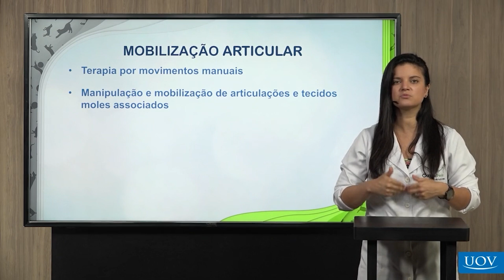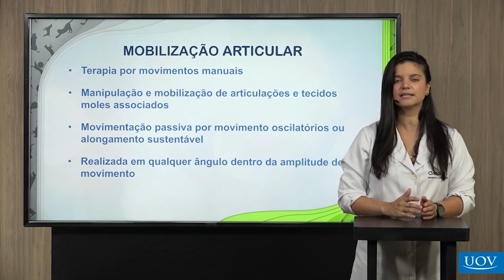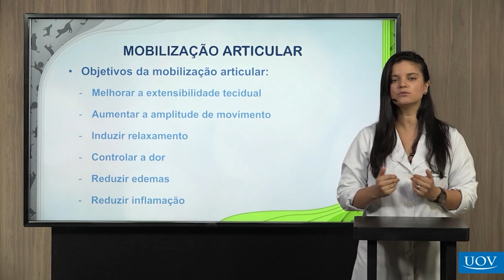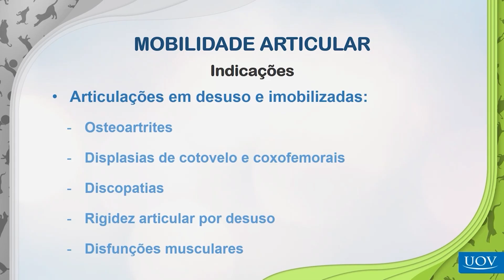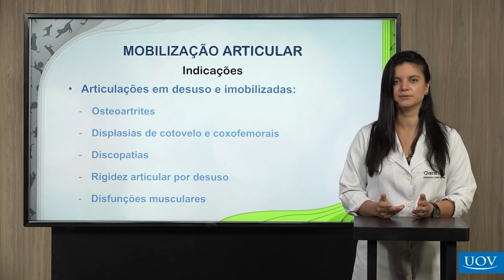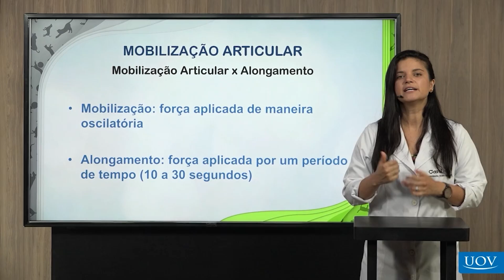Fisioterapia e Reabilitação de Cães e Gatos: Mobilização Articular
🩺 Veterinário, você sabe a diferença entre alongamento e mobilização articular?

A fisioterapia veterinária está em franca expansão e é essencial para o bem-estar dos nossos pacientes!
👉 Aprimore seu conhecimento e destaque- se no mercado de trabalho! 🐶🐱

📲 VET Profissional - exclusivo para Médicos Veterinários e estudantes de
Veterinária
✓Aulas Práticas
✓Casos Clínicos
✓ Casos Cirúrgicos
✓Cursos com Certificado
✓ Livros digitais
✓ X →    / vetprofissional